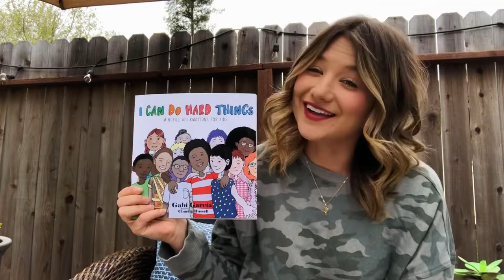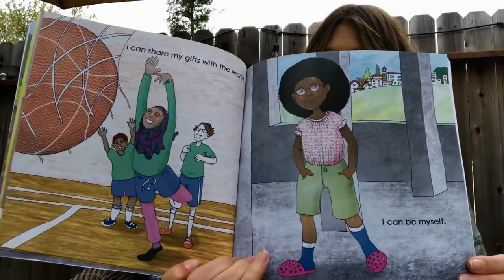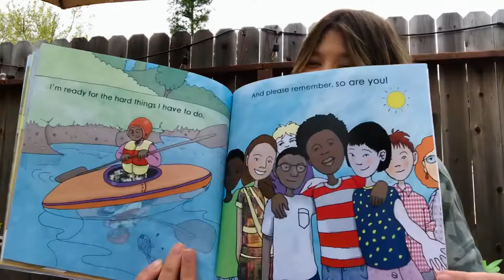I Can Do Hard Things Read Aloud